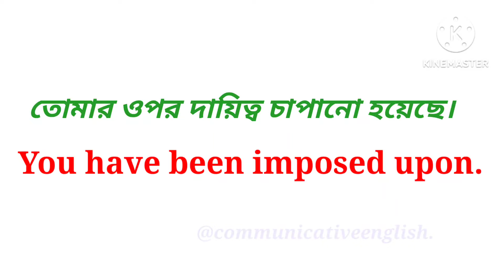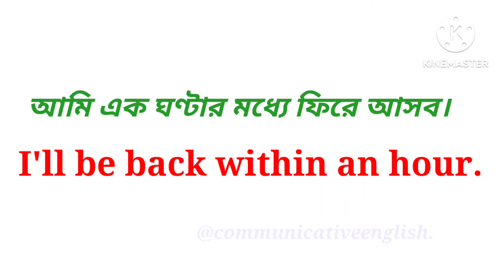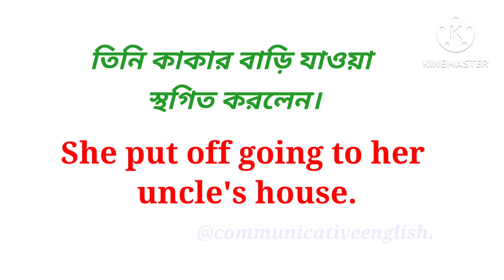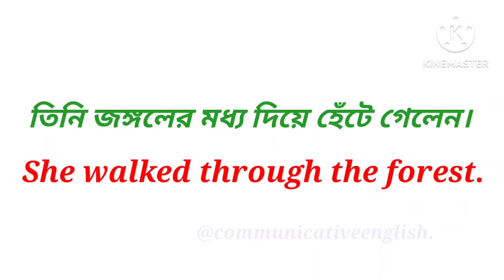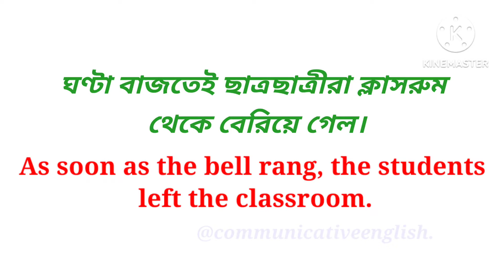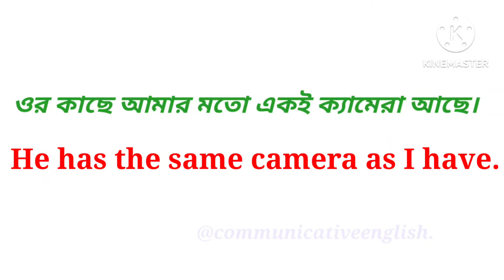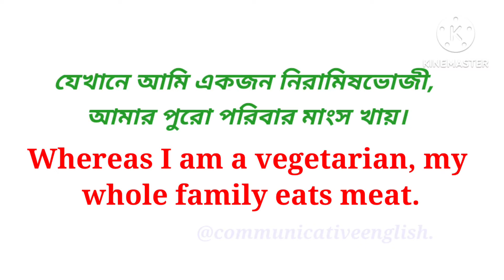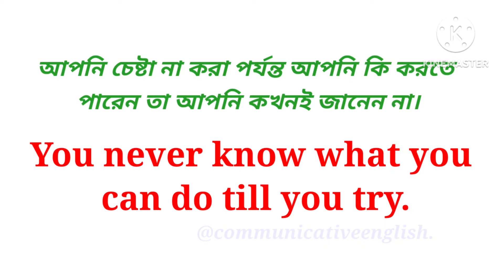How to speak these sentences in English l Bangla to English translation l Communicative English